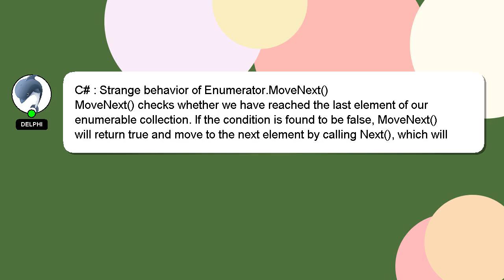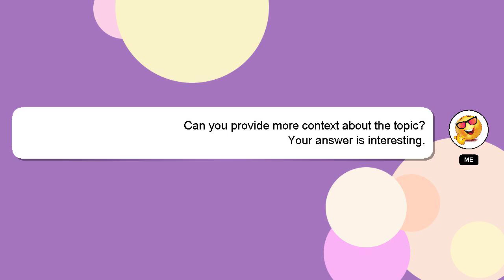C# : Strange behavior of Enumerator.MoveNext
Strange C# Enumerator.MoveNext() of behavior :